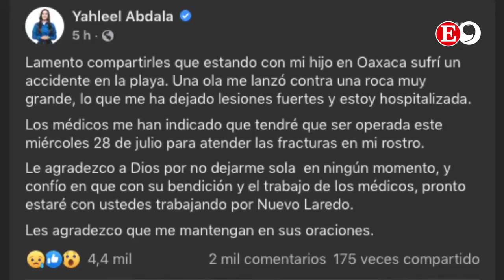En Corto - Lunes 26 de julio 2021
🔴 Llegan dos buques extranjeros a Tampico llenos de casos de Covid_19; les dictan cuarentena.
🔴 Crece el trabajo infantil en PlayaMiramar.
🔴 El 71% del territorio de Tamaulipas le dijo adiós a la sequía; pero siete presas siguen con niveles bajos. EnCorto con Daniel Ríos.